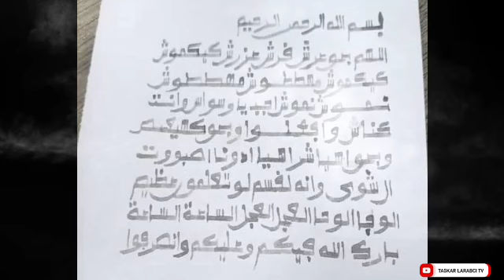ASIRIN KIRAN ISKA KO ROHANI